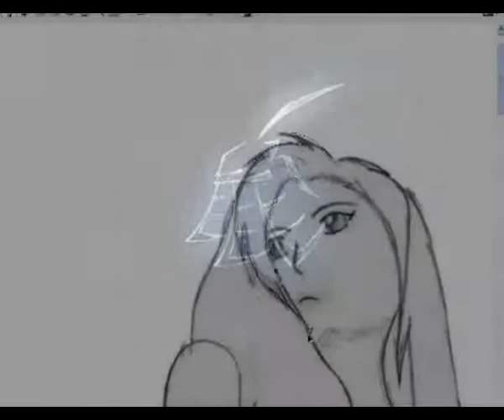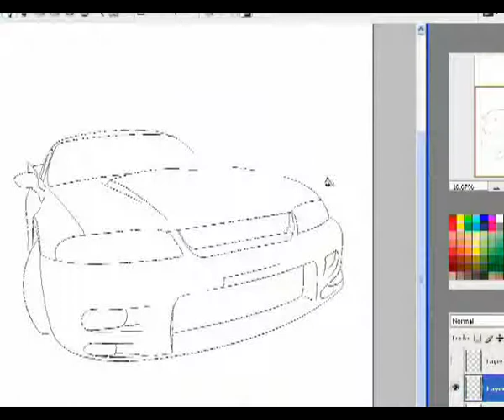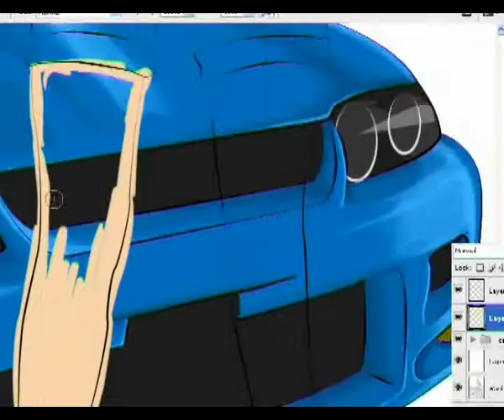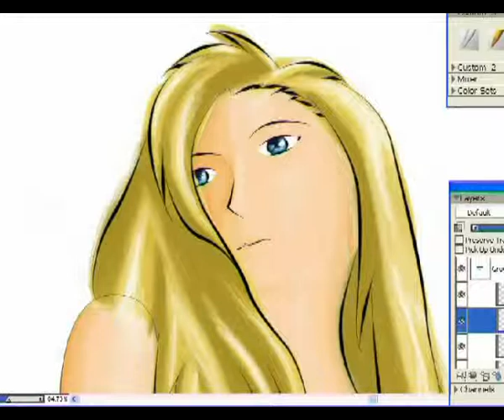Kamikaze OUtline Process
Whole process how to make clean outline, Layers, Painting process... i miss some pratice i'm still a newbie councerning using a Wacom.